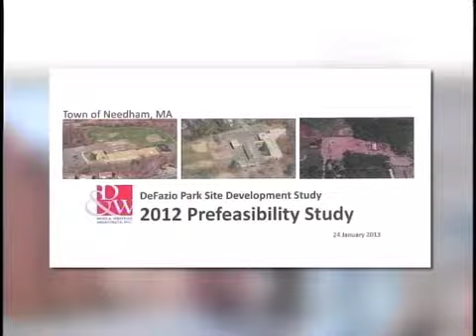Needham Board of Selectmen Update 2-14-13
An update of Needham's bi-weekly Selectmen meeting.